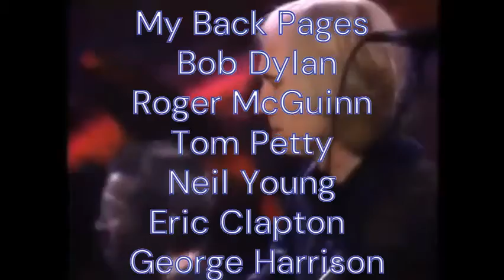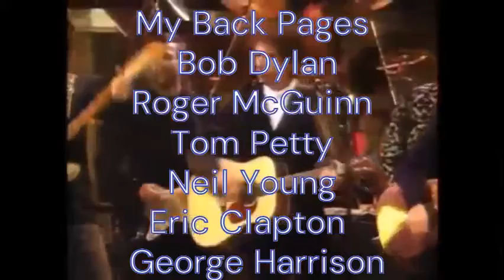My Back Pages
Bob Dylan - Roger McGuinn  -Tom Petty - Neil Young - Eric Clapton  - George Harrison